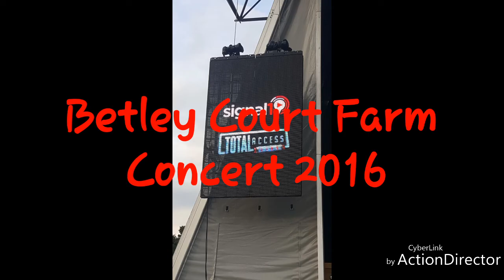BETLEY COURT FARM CONCERT 2016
Yoo this is my experience at a concert in summer 2016 lol i went with me mum was a mint day sept the beer costing £5 a bottle i would deffo go another time. just thought i would post this video on youtube to look back on it time and theres a funny bit in this video where i tip beer over my self anyways peace out.